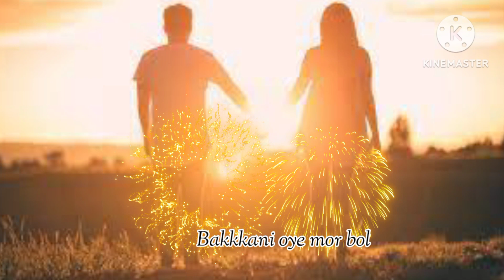maab sangor tw ton..🙏🙏 maab guridana..🥀🥀🥀😥 new chakma status.. 2923…